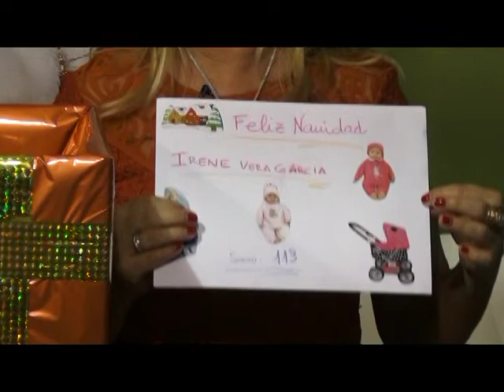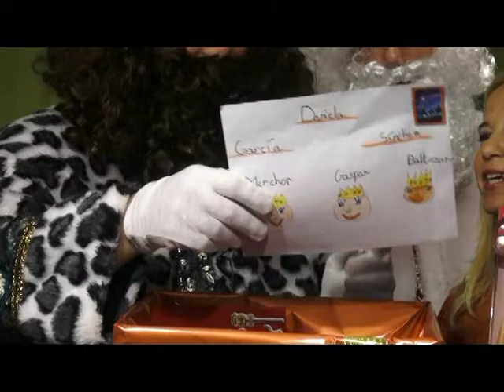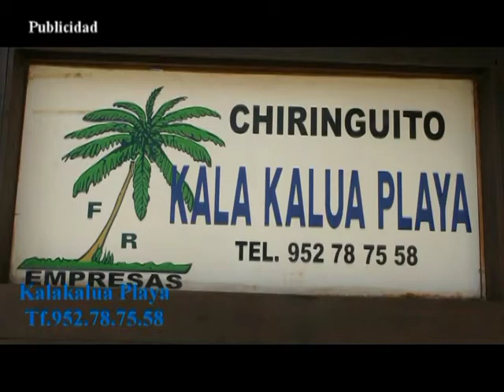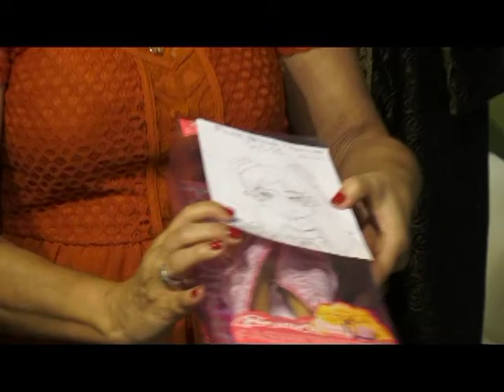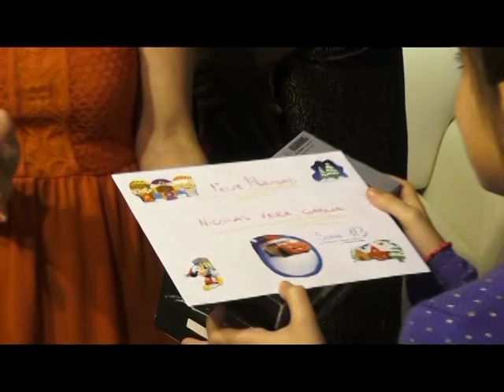Sorteo de juguetes cartas a los reyes magos 2016 en los estudios de Sintonía San pedro